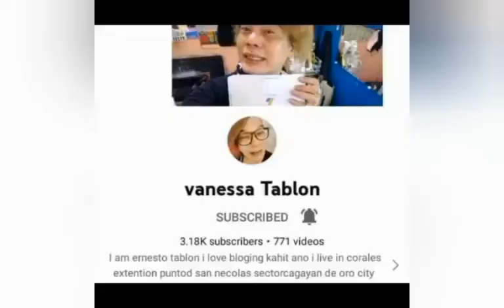Let's Play Candy Crush Level 1768-1770 Failed